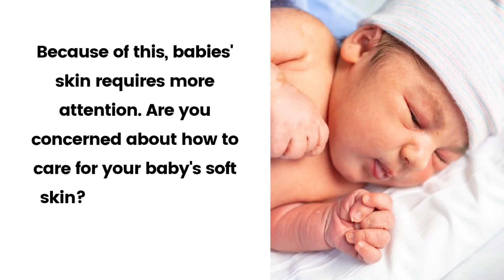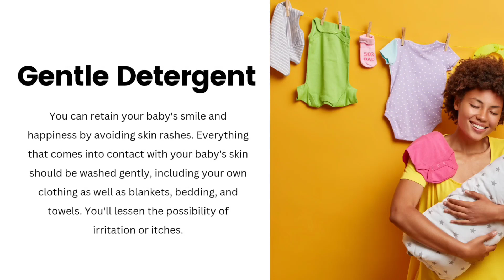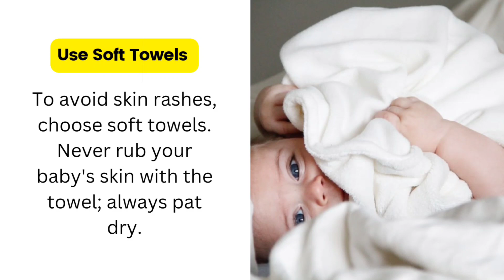Baby Skin Care Routine | Tips to Keep Your Baby's Skin Healthy | Best Baby Cosmetic.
Bringing home a new baby is a time of joy and excitement. However, caring for them can be overwhelming — even for experienced parents. Fortunately, few simple tips can help make caring for your baby’s delicate skin.

Our channel is about safe parenting. We cover lots of cool stuff such as households, baby care and cooking